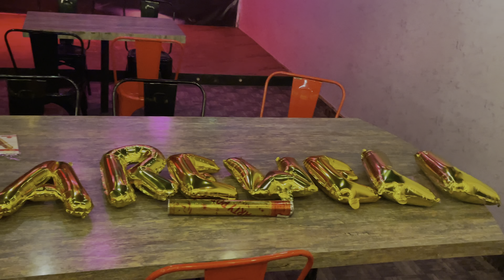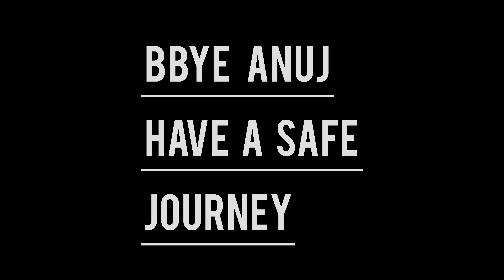||Farewell party || FRIEND GOING🇨🇦CANADA 🇨🇦 || VLOG ||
JEE AYA NU
SSA NAMASTE SALAM
MAI TUHADA APNA
JASKIRAT SINGH
SWAGAT HAI TUHADA SADE CHANNEL TAE
HOPE KARDE AA
U ARE ENJOYING OUR VIDEOS
IF NOT
PLZ SHARE UR REVIEW
IN COMMENT SECTION
ALL LINKS ARE GIVEN BELLOW